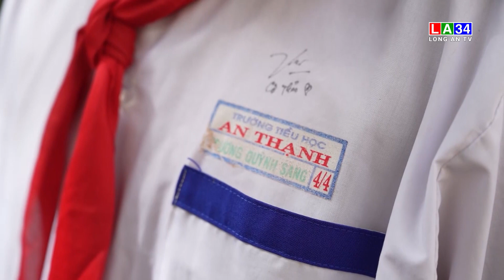Bản tin Thời sự trưa 21/7/2023 I Long An TV